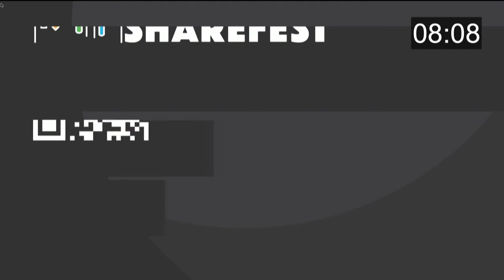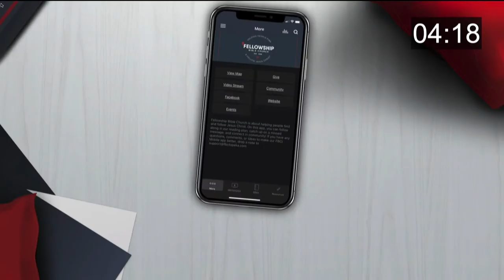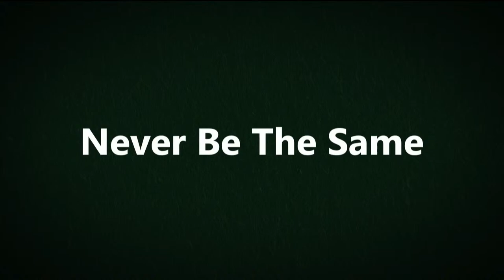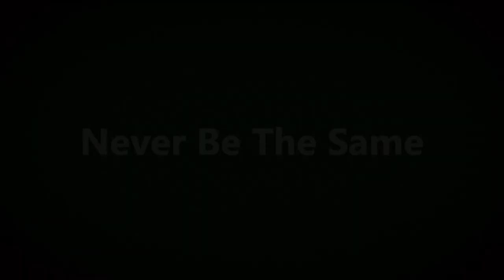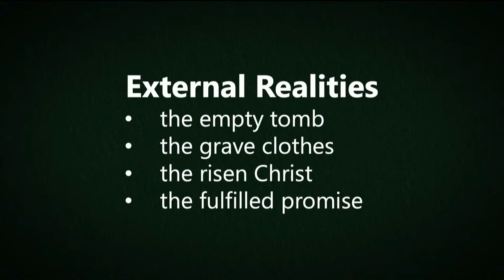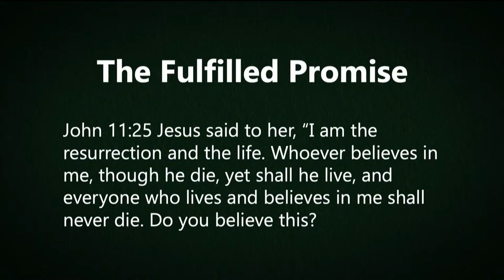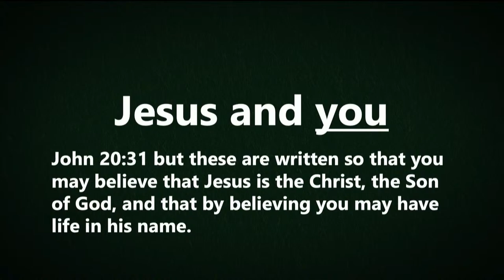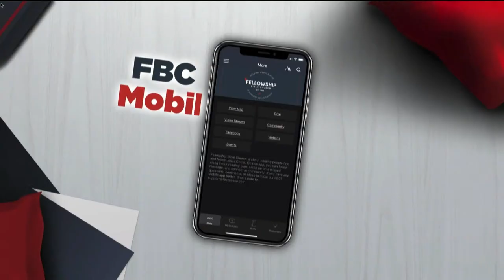LIVE Easter Weekend Worship | 03/30/24 | 3:15PM Service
Happy Easter Fellowship family! Join us for Easter Weekend as we conclude our Series, Let's Talk! Our stream starts 10 minutes early with some announcement slides, and then our Worship Team will lead us into the service.

Want to take notes? Check out the FBC Mobile app on Apple and Android!

CCLI Streaming License 1191008  //  CCS WorshipCast License 6453  //  Apart From The Law Music (ASCAP)